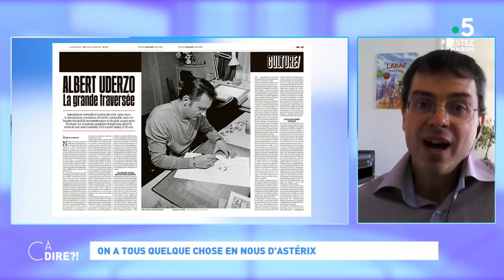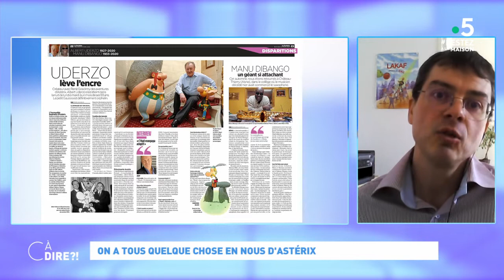On a tous quelque chose en nous d'Asterix cadire 27.03.2020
Le coronavirus a pris beaucoup de place dans nos vies depuis plusieurs semaines... Alors pour nous aérer, chaque semaine, nous vous proposerons une émission "garantie sans Covid 19".

Et aujourd'hui, c'est le moustachu préféré des Français qui nous intéresse : Astérix... Uderzo, son cocréateur et génial dessinateur, est mort mardi dernier. Une petite part de nous même s'est envolée. Nicolas Rouvière, maître de conférences, critique de BD et auteur d'ouvrages de référence ("Astérix ou la parodie des identités") est en duplex de Grenoble pour nous aider à comprendre à quel point Astérix était un miroir, un support d'identification pour tous les Français.

Format : 10 minutes Présentation : Mélanie Taravant